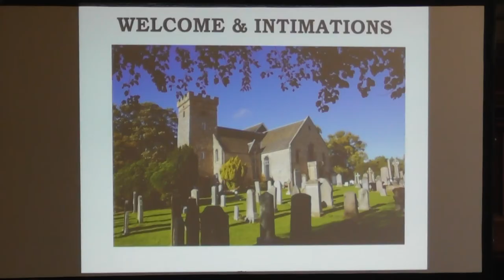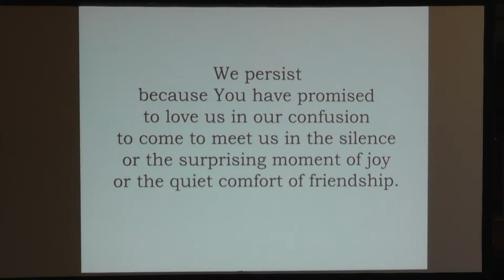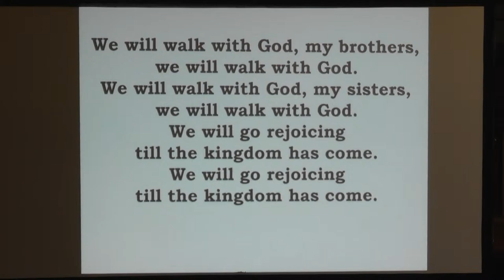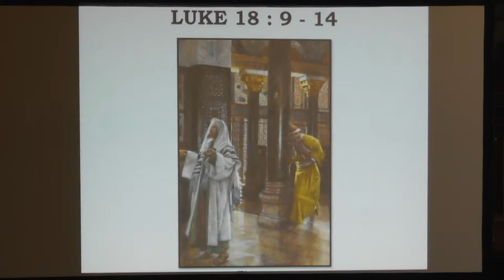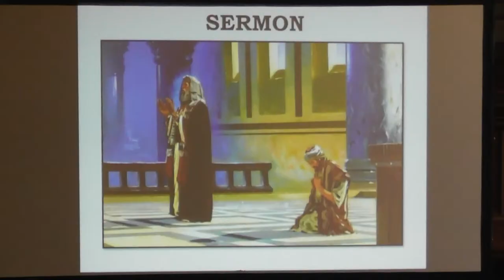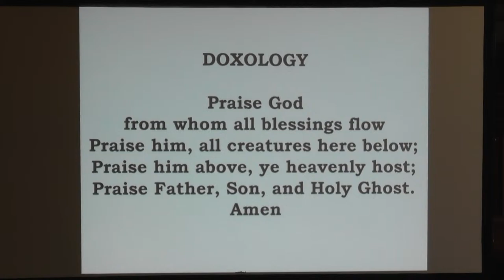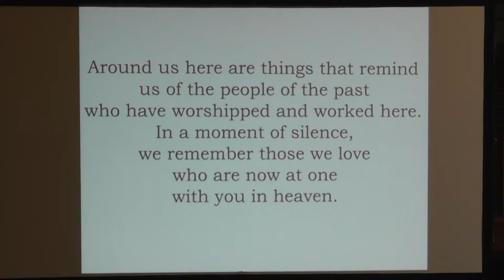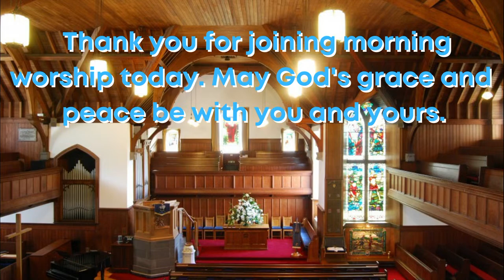Morning Worship Sunday 23rd October at 10am